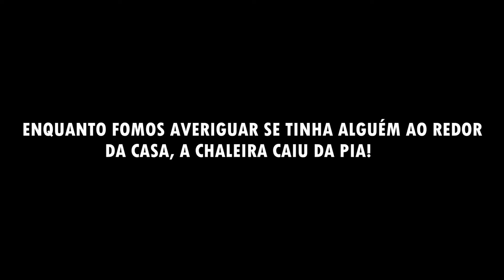CHAMOS E CAÇA SOBRENATURAL - HOMEM DO FACÃO E ENTIDADE NA CASA DA MATA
CHAMOS E CAÇA SOBRENATURAL - HOMEM DO FACÃO E ENTIDADE NA CASA DA MATApra vcs FAMILIA TL.